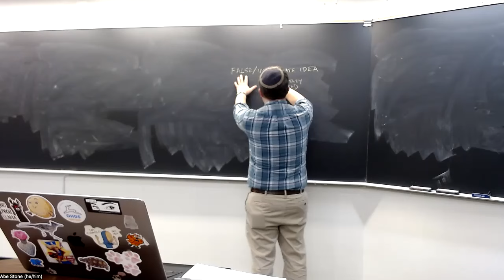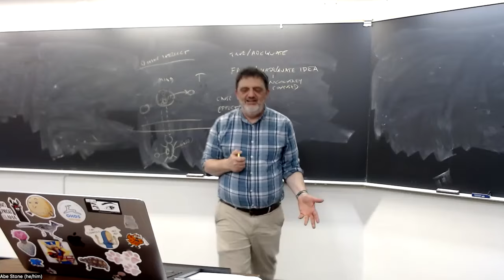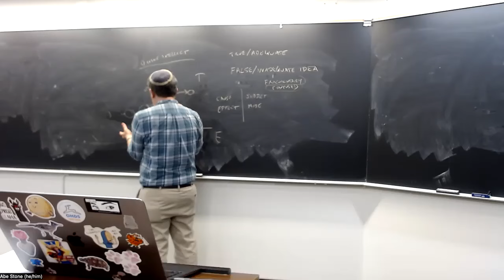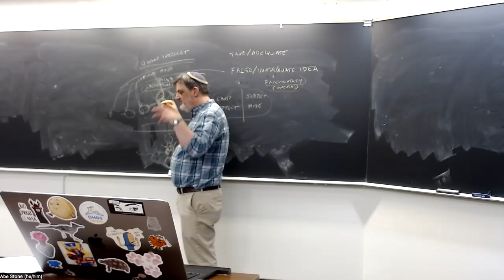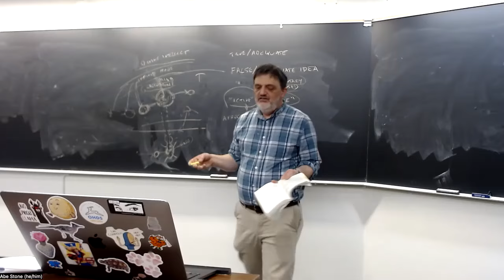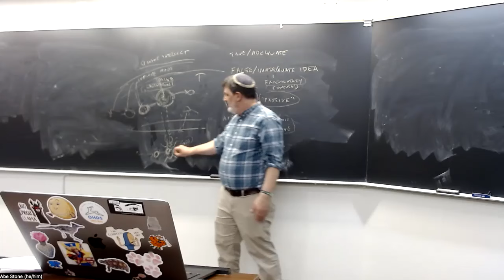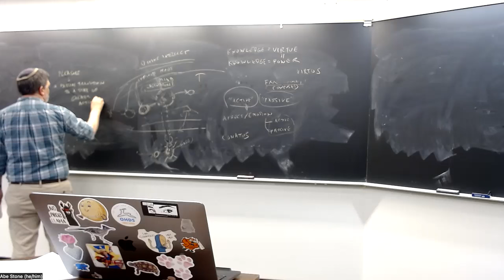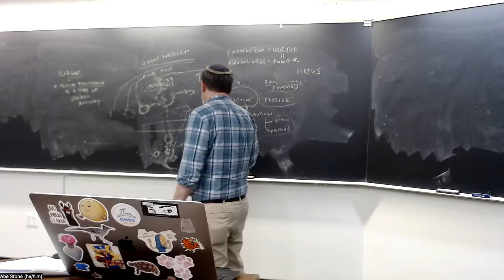Rationalists: Spinoza, lecture 4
PHIL 100B, UC Santa Cruz, Winter 2024, lecture of 3/4: Spinoza, Ethics, readings from parts 3, 4, and 5